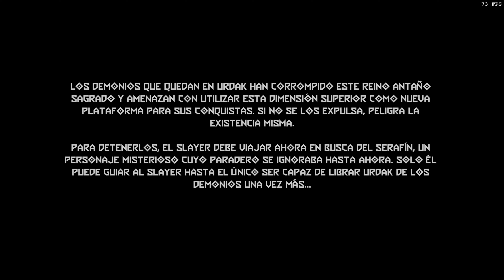Doom Eternal: The Ancient Gods Pt.1 en Español - 01 Estación Atlántica de la UAC - Sin Comentar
Playthrough sin comentar del primer pack de DLC para Doom Eternal "The Ancient Gods Pt.1". Jugado en Ultra-Violence sin comentar, mostrando todos los coleccionables y todos los secretos que he podido encontrar.

Settings: 1440p / Ultra + Texturas en Ultra Nightmare
Specs: Ryzen 3600 / 16gb / GTX 1070